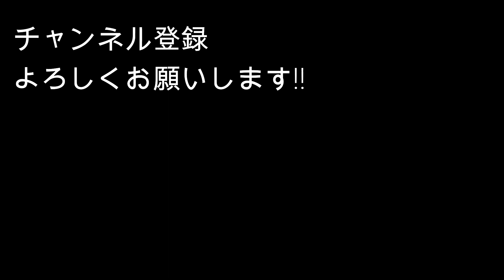日本酒にぴったり！？ [焼きなすの生ハム巻き]＃82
こんにちは！
音無美紀子と村井麻友美です！！

今回は[ 　焼きなすの生ハム巻き    ]

なす　３〜４本
生ハム　３〜４枚

つけ汁
かつお節パック　１袋
熱湯　５０cc
醤油　２０cc
生姜のしぼり汁　少々

トッピング
マヨネーズ　少々
ピンクペッパー粒　少々

サラダ用野菜

・なすに切り込みを入れ、黒焦げになるまで焼く
・茶漉しに入れたかつお節に熱湯（５０cc）をかけ出汁をとる
・出汁に醤油（２０cc）を入れ、生姜のしぼり汁を入れる
・なすが焼けたら冷水につけながら皮をむく
・なすにつけ汁をかけ、生ハムで巻く
・盛り付けをし、マヨネーズとピンクペッパーをかけたら完成

音無美紀子　所属：オフィスのいり

村井麻友美　所属：ポエム

お仕事の情報や日々のお料理なども載せていますので、SNSのフォローもしていただけたら嬉しいです♪